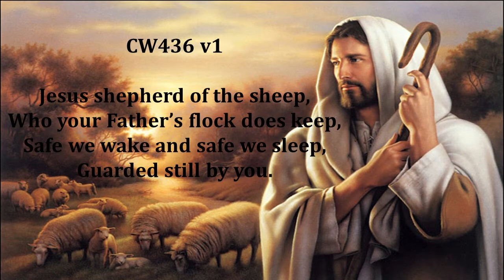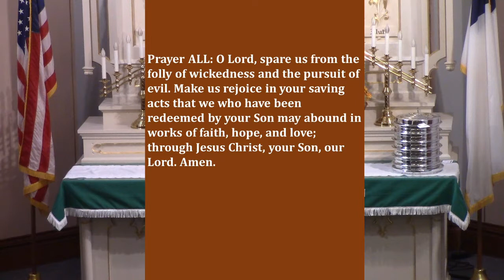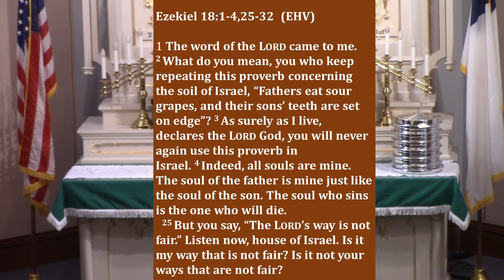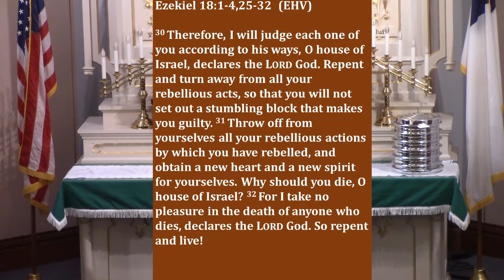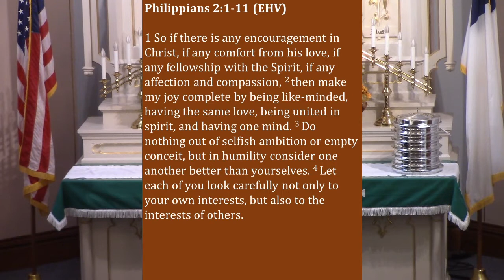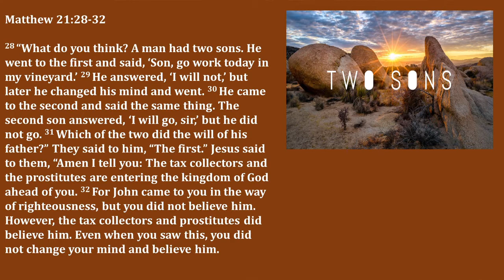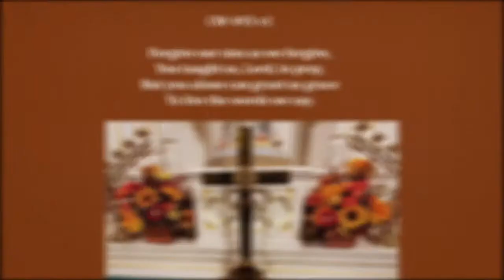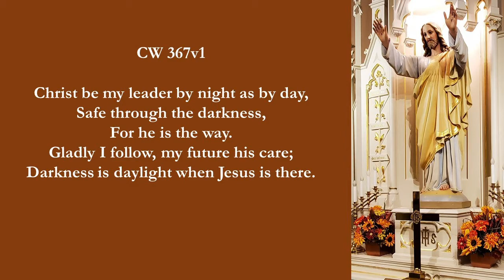Nineteenth Sunday after Pentecost October 11, 2020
Do you believe that your opinion is always right and everyone else's is wrong? How do you you keep your family, friends or church family in harmony and unity when you have differing opinions? Philippians 2 helps you understand how.